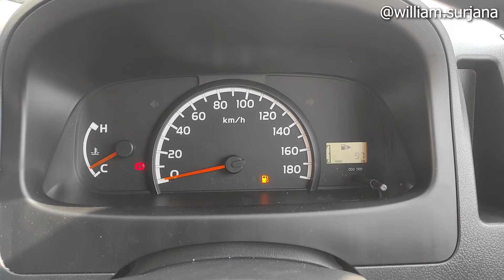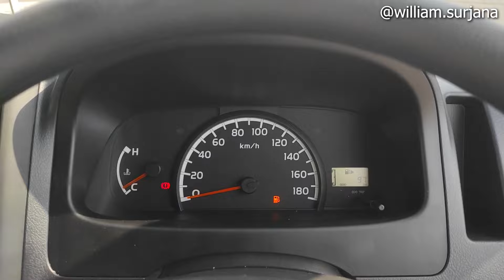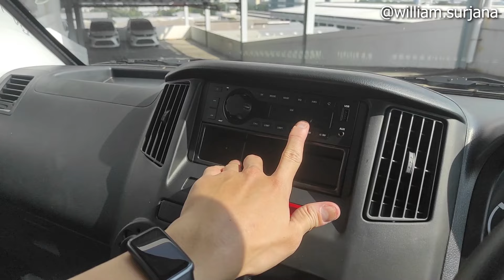Daihatsu Gran Max BV AC [S401] Improvement review - Indonesia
Richard Astra Daihatsu Sunter